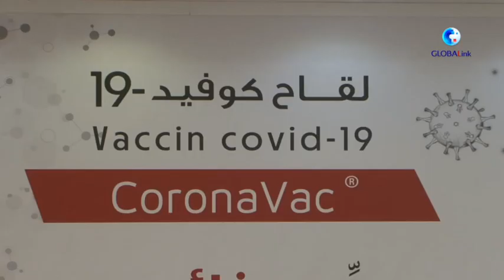GLOBALink | Chinese vaccines contributes to more relaxed Ramadan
Citizens of Arab countries spend Ramadan month amid the COVID19 pandemic for the third consecutive year.
Thanks to mass vaccination, this year they can face the pandemic in a more relaxed manner. The Chinese vaccines play an important role in this regard